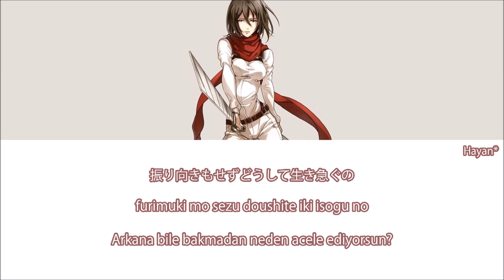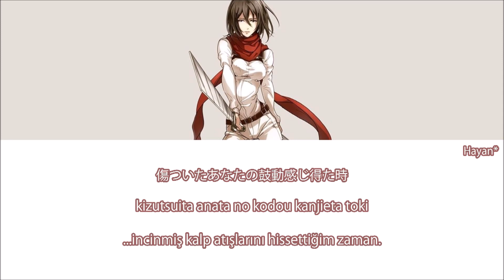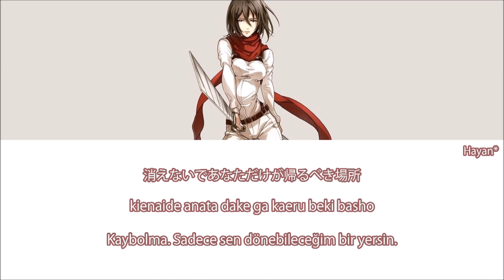Attack on Titan Character Song - No Matter Where You Are Türkçe Altyazılı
I'm not the creator of this image or music. I don't make any money with this video!

Attack on Titan No Matter Where You Are, Attack on Titan No Matter Where You Are lyrics, Attack on Titan No Matter Where You Are türkçe, Attack on Titan No Matter Where You Are türkçe çeviri